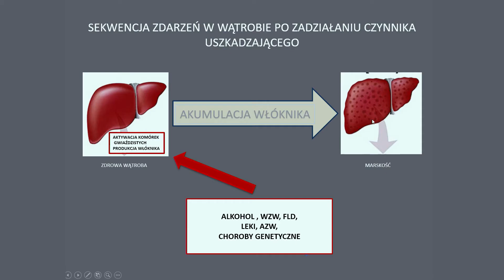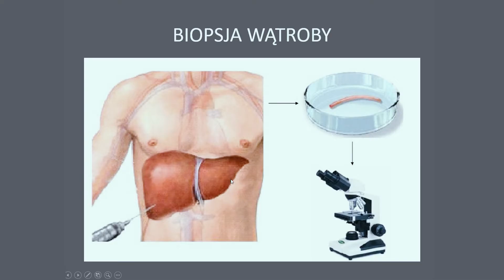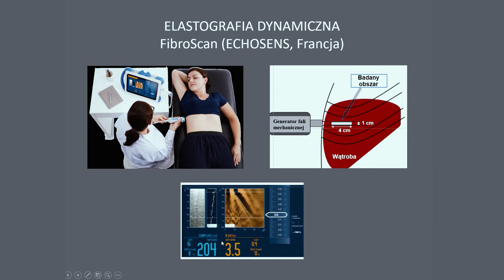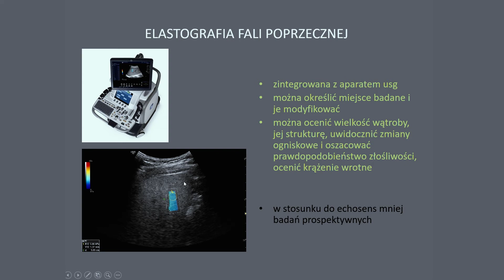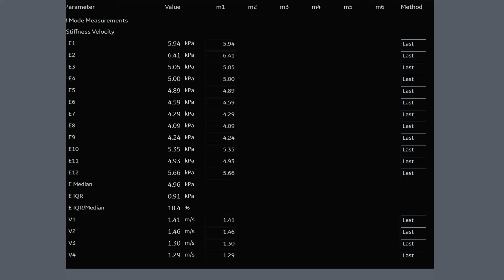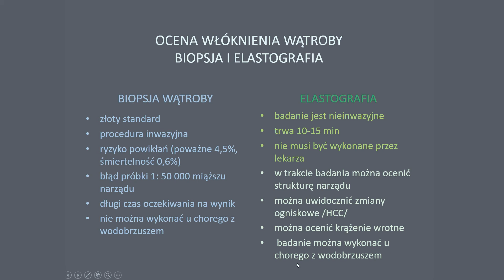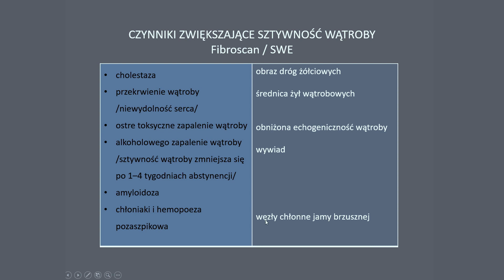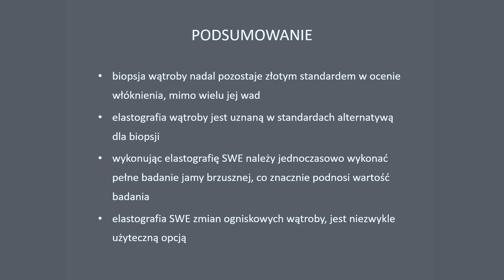Elastografia wątroby - dr med. Witold Zieleźnik. Część 1 - wykład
Materiał został podzielony na dwie części. W pierwszej z nich Pan Doktor udziela wykładu na temat badania elastograficznego metodą fali poprzecznej ShearWave, natomiast część druga to badanie pacjentów.

Pan dr med. Witold Zieleźnik to Specjalista Chorób Wewnętrznych oraz Specjalista Gastroenterolog, będący uznanym fachowcem w swojej dziedzinie.

Badania pacjentów zostały przeprowadzone na wysokiej klasy aparacie ultrasonograficznym GE LOGIQ P9, z funkcją elastografii fali poprzecznej ShearWave. Szczegółowy opis aparatu znajduje się na stronie:

Intimex to nie tylko sprawdzony i autoryzowany dostawca aparatury USG marki GE Healthcare - to także wartościowy partner edukacyjny ✍️👨‍🎓.

Życzymy owocnego oglądania i zachęcamy do udostępniania tej wiadomości wszystkim zainteresowanym lekarzom.